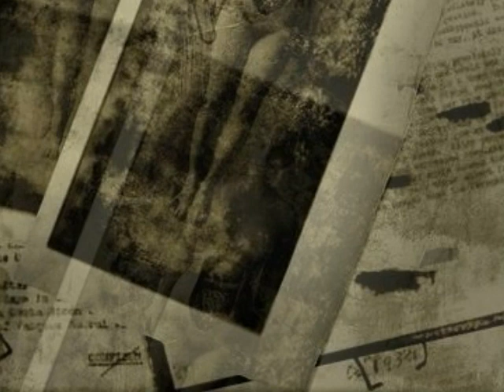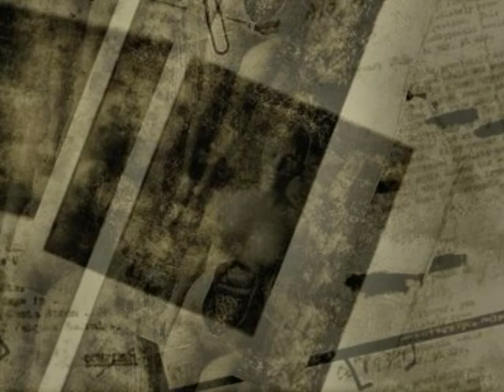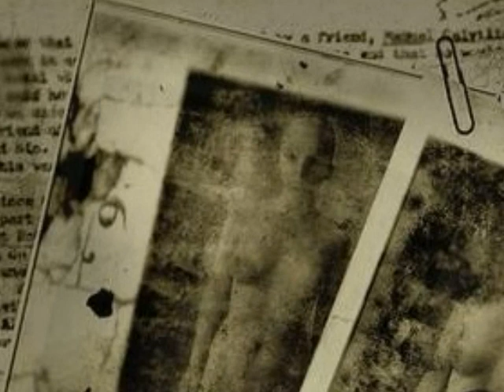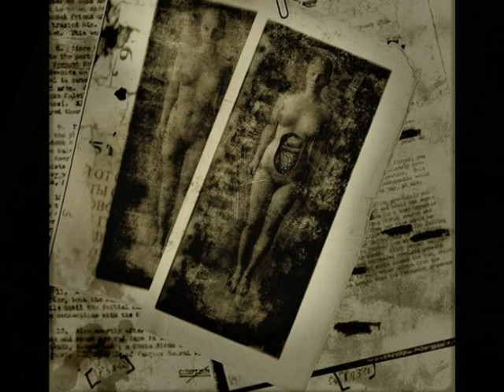Irem Of Pillars - Atair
Irem Of Pillars - 2003 As The Sun Darkens CDr ltd.55